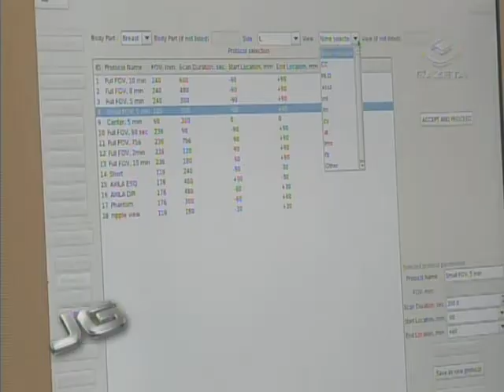Novo avanço contra o câncer de mama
Chega ao Brasil um aparelho que pode melhorar o diagnóstico de câncer de mama. A máquina chamada Pem está em início de funcionamento no Hospital A.C. Camargo.

Tema: Saúde